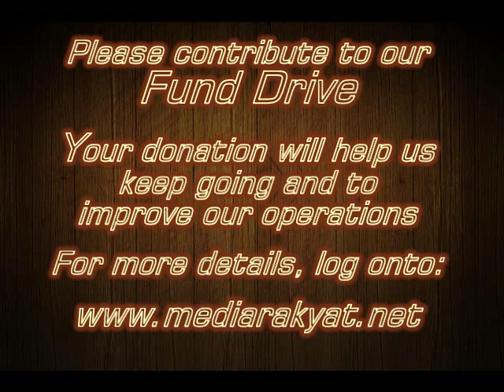Nurul Izzah: Pakatan Rakyat Convention 2010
The 2nd Pakatan Rakyat Covention, Kepala Batas, 19/12/2010